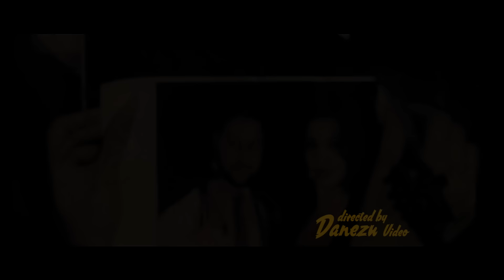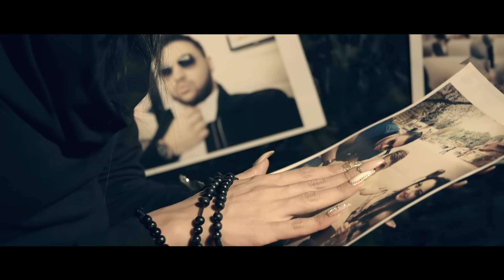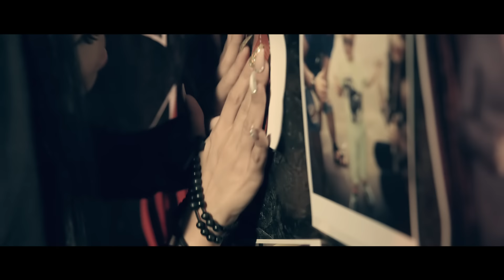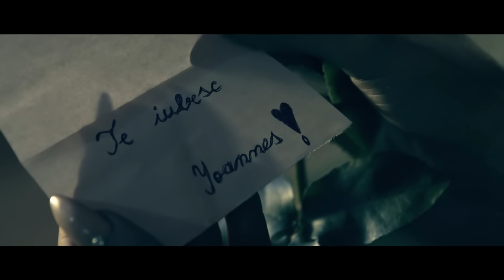Narcisa - Cat sa indur [Oficial Video HIT 2016] HD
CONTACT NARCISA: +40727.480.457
Cele mai noi manele le gasesti doar pe contul Narcisa & Yoannes Singurul cont oficial de facebook al lui Narcisa este